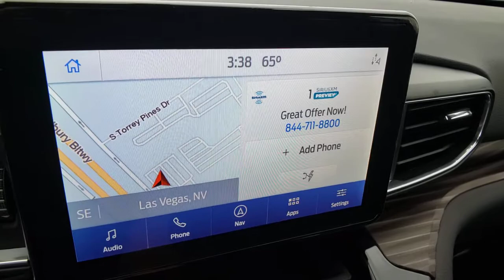2021 FORD EXPLORER Las Vegas, Henderson, Boulder City, Willow Branch, Nelson, NV 21T0400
Gray New 2021 FORD EXPLORER available in Las Vegas, Nevada at Gaudin Ford. Servicing the Henderson, Boulder City, Willow Branch, Nelson, NV area.

Gaudin Ford
6625 West Roy Horn Way

Recent Arrival! 3.0L I4 PDI Hybrid Turbocharged DOHC 16V LEV3-ULEV70 300hp.